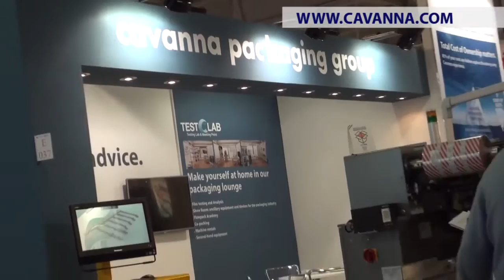CAVANNA fiera CIBUSTEC Parma 28 31 ottobre 2014